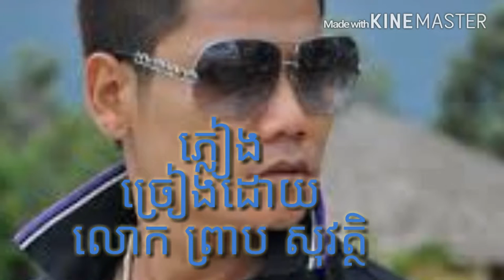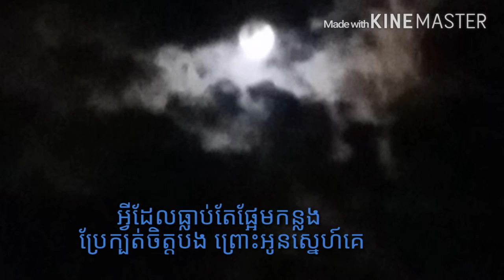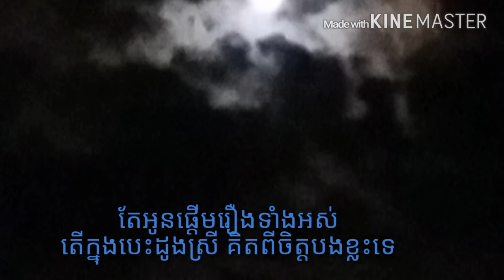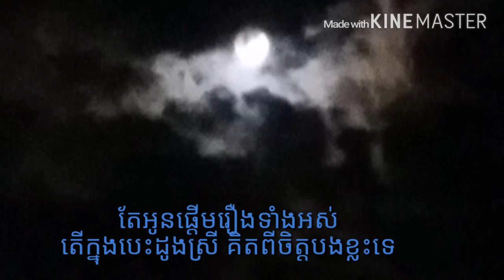ភ្លៀង ច្រៀដោយ លោក ព្រាប សុវត្ថិៈ sabay alltime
ធ្លាប់ស្រឡាញ់ខ្ញុំទេ Have you ever love me ព្រាប សុវត្ថិ,Preab Sovath Original Song, preap sovath old song